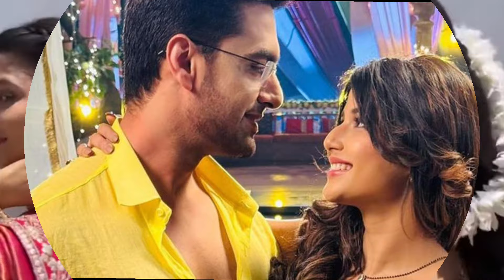Manish krega Abhira ka kanyadaan. Ye rishta kya kehlata hai today update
Ye rishta kya kehlata hai today update